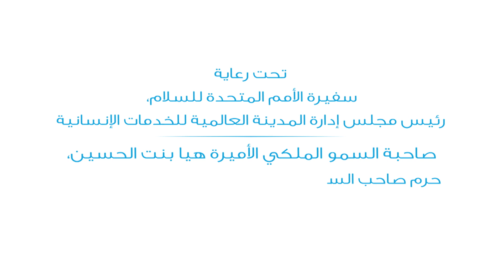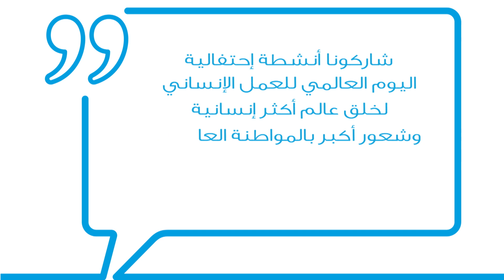اليوم العالمي للعمل الإنساني 2015 - دبي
اليوم العالمي للعمل الإنساني هو يوم لتكريم من يواجهون الأخطار و المحن شاركونا في ال19 من أغسطس ‫#‏شارك_للإنسانية‬

شاركونا أنشطة إحتفالية اليوم العالمي للعمل الإنساني لخلق عالم أكثر إنسانية وشعور أكبر بالمواطنة العالمية وكونوا جزءً من الحدث وسببا في التغير لعالم أفضل

اليوم العالمي للعمل الإنساني٢٠١٥
يهدف اليوم العالمي للعمل الإنساني في عام 2015 إلى إلهام الناس في جميع أنحاء العالم لكي يشاركوا في خلق عالم أكثر إنسانية والمطالبة به؛ عالم يشغله العمل الإنساني المنقذ للحياة